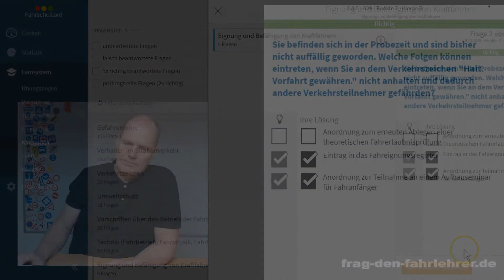Theorieprüfung 2.8.01-009 - Zusatzstoff Klasse B - Eignung und Befähigung von Kraftfahrern